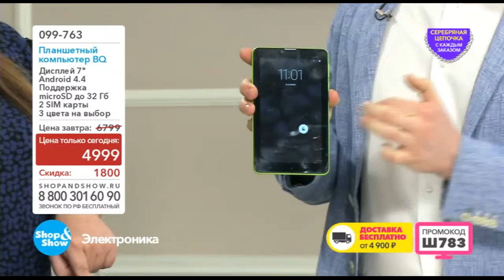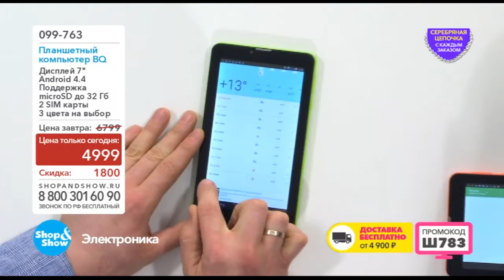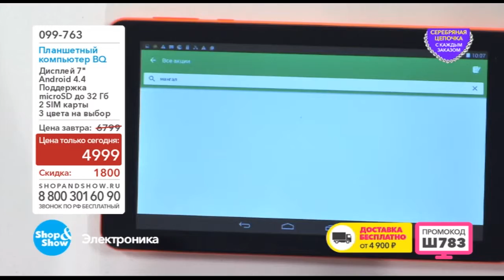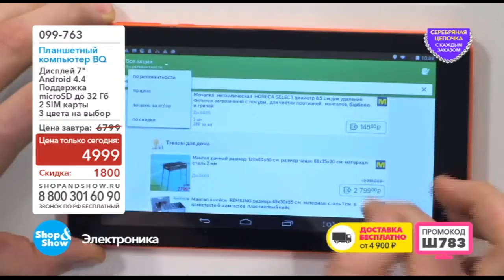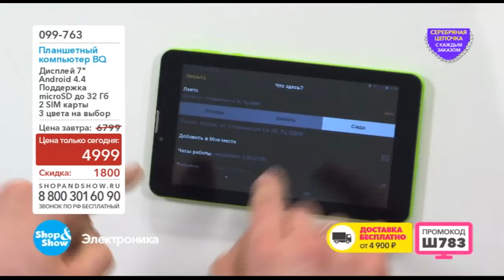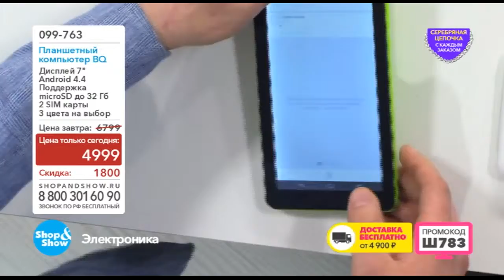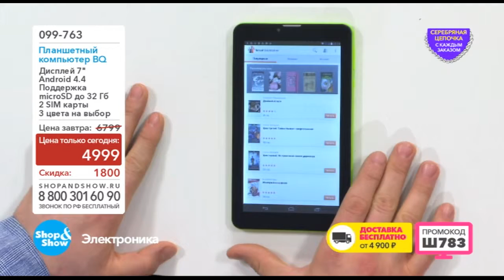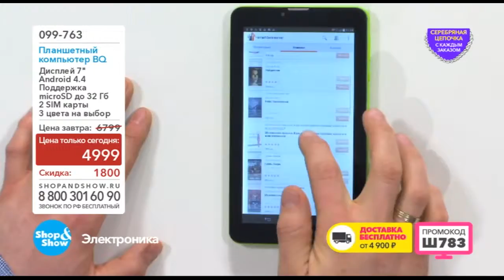Shop & Show (Электроника). 099763 планшетный комп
Обзор на товар планшетный комп